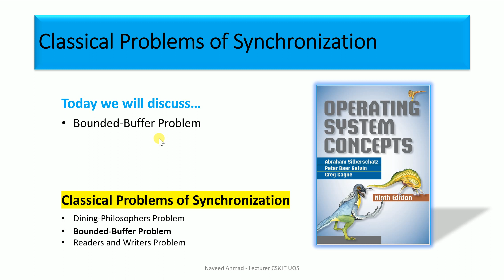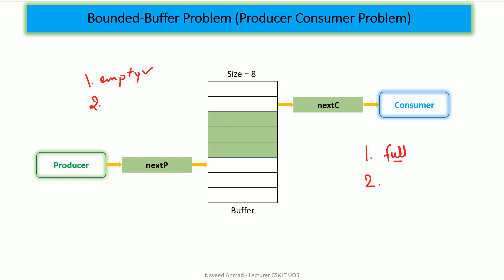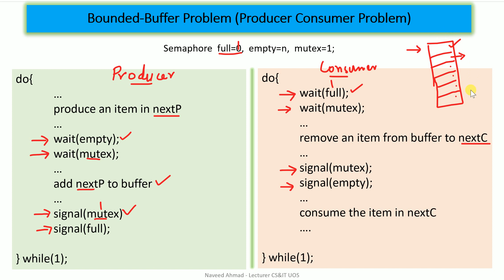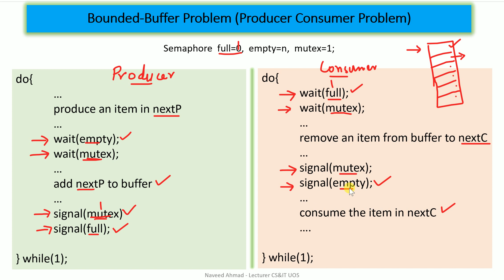31 Producer Consumer Problem | Bounded Buffer Problem in Operating System Urdu | Hindi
In this video we will discuss Producer Consumer Problem that is one of the Classical Problems of Synchronization. This is also called Bounded Buffer Problem.

Producer Consumer Problem
Process Synchronization Problem in Operating System
GATE
gate
cbse net
CBSE NET
VARUN SINGLA
GATE SMASHERS
gate smashers
operating system tutorial
synchronization tutorial
varun singla in gate smashers
OS synchronization
producer consumer problem
producer consumer problem operating system
producer consumer problem in os
producer consumer problem operating system in hindi
producer consumer
producer consumer problem using semaphore
producer consumer problem using semaphore in os
producer consumer problem using mutex
producer consumer problem in process synchronization
process synchronization producer consumer problem
what is producer consumer problem
how to solve producer consumer problem
producer consumer problem
producer consumer
last moment tuitions os
lmt
mu
gtu
bounded buffer
producer consumer
quick explanation
binary wisdom
OS - Bounded Buffer Problem
GATE syllabus
Computer Science
Information Technology
GATE exams
Engineering Syllabus
Academic
Operating System
producer consumer problem
producer consumer
bounded buffer problem in operating system
bounded buffer problem os
bounded buffer problem in operating system using semaphore
bounded buffer problem using semaphores in os
bounded buffer problem using semaphores
Producer Consumer Problem
GATE
gate
cbse net
CBSE NET
VARUN SINGLA
GATE SMASHERS
gate smashers
operating system tutorial
synchronization tutorial
OS synchronization